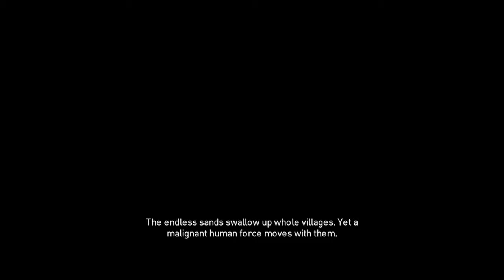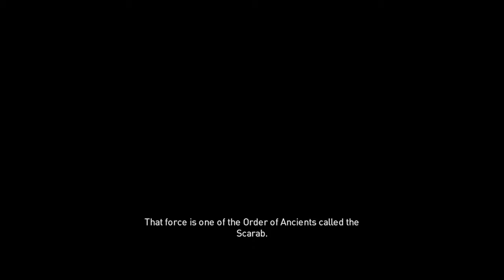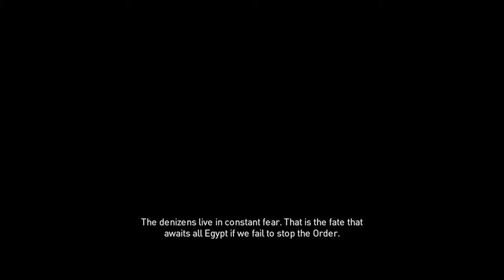Assassin's Creed Origins Quest Order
Assassin's Creed Origins Part 3# No Commentary recorded all cutscenes gameplay  without HUD at 1440p60 fps. I tried to put the Quests in order for the best narration of the story in my opinion
if I've missed something or some better ideas leave it in the comments, I will be happy to discuss about it :)
I will split this guide in to parts, every part will be at the points where you enter / leave Animus.

Quest / Region / Location / Quest Type / Suggested Level
1.Egypt's Medjay / Kanopos Nome / Hippodrome / Main / Lv.12 (Begin Only)
2.Old Times / Kanopos Nome  / Kanopos / Side / Lv.12
3.Wild Ride / Kanopos Nome / Zephyros Stables / Side / Lv.12
4.Taste of Her Sting / Kanopos Nome / Shrine Of Serapis / Side / Lv.17
5.Blue Hooligans / Kanopos Nome / Kanopos / Side / Lv.12
6.Egypt's Medjay / Kanopos Nome / Apollodorus Villa / Main / Lv.12 (Continue)
7.The Weasel / Kanopos Nome / Apollodorus Villa / Side / Lv.14
8.The Hungry River / Kanopos Nome / South West Of Apollodorus Villa / Side / Lv.14
9.Taste of Her Sting / Kanopos Nome / South East Of Apollodorus Villa / Side / Lv.17
10.In Protest / Sap-Meh Nome / Mareia Port / Side / Lv.13
11.Fair Trade / Sap-Meh Nome / Sau Village / Side / Lv.13
12.The Accidental Philosopher / Alexandria / Southern Docks / Side Lv.20
13.Wrath of the Poets / Alexandria / Amphitheatre / Side / Lv.20
14.Symposiasts / Alexandria / Amphitheatre / Side / Lv.21
15.Higher Education / Alexandria / Southern Docks / Side / Lv.21
16.Phylakitai In The Eye /Alexandria / Side / Lv.22 (try only if you are 20lv above)
17.Thick Skin / Sap-Meh Nome / Sau Village / Side / Lv.13
18.Abuse Of Power / Sap-Meh Nome / Sais / Side / Lv.17
19.The Scarab's Sting / Sap-Meh Nome / Sais / Main / Lv.15 (Begin Only)
20.Lost Happines / Sap-Meh Nome / Sais / Side / Lv.16
21.All Eyes On Us / Sap-Meh Nome / Sais / Side / Lv.16
22.Conflicts Of Interest / Sap-Meh Nome / Side /Sais / Lv.15
23.Smoke Over Water / Sap-Meh Nome / Side / Sais / Lv.15
24.The Ostrich / Sap-Meh Nome / North Of Mefkat / Side / Lv.17
25.The Scarab's Sting / Sap-Meh Nome / Sais / Main / Lv.15 (Continue)
26.The Tax Master / Sap-Meh Nome / Sais / Side / Lv.17
27.Taste Of Her Sting  / Sap-Meh Nome / Sapi-Res Ruins / Side / Lv.17
28.The New Kid In Town  / Sap-Meh Nome / Letopolis / Side / Lv.18
29.Worker's Lament / Sap-Meh Nome / Letopolis / Side / Lv.18
30.The Old Library / Ka-Khem Nome / The old library Dasos Hideout / Side / Lv.18
31.Taste Of Her Sting / Ka-Khem Nome / Dasos Hideout / Side / Lv.17
32.The Scarab Lies / Sap-Meh Nome / Letopolis / Main / Lv.18